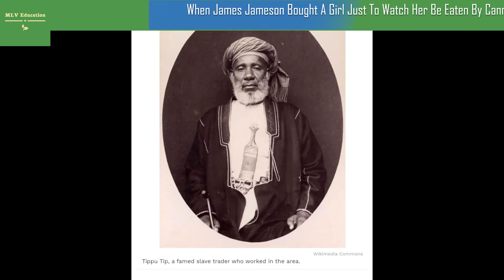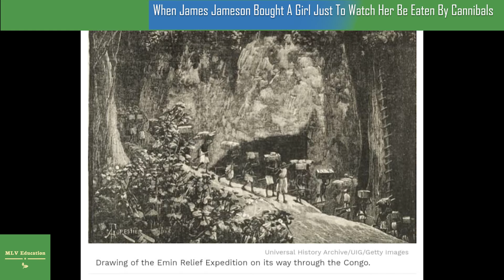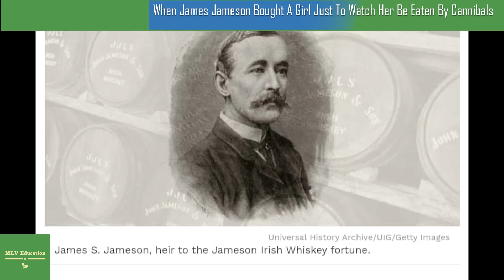When James Jameson Bought A Girl Just To Watch Her Be Eaten By Cannibals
James Jameson used his power and privilege to do the unspeakable — and get away with it.
In the 1880s, an heir to the vast Jameson Irish Whiskey fortune bought a 10-year-old girl just so he could draw her being eaten by cannibals.
James S. Jameson was the great-great-grandson of John Jameson, the founder of the famed Irish Whiskey company, and as such was heir to the family fortune.
In 1888, he joined the Emin Pasha Relief Expedition, led by renowned explorer Henry Morton Stanley, across central Africa. The journey was ostensibly to bring supplies to Emin Pasha, the leader of an Ottoman province in Sudan